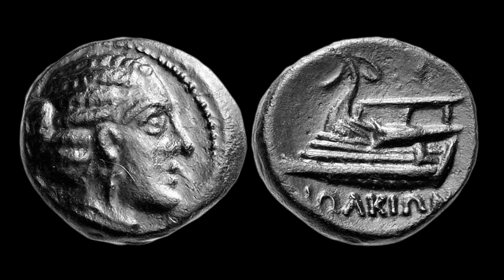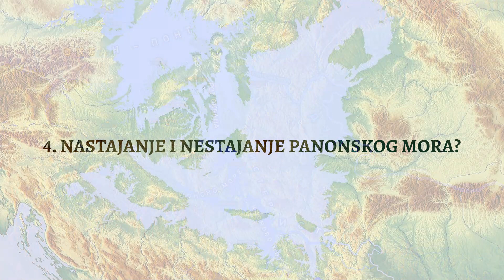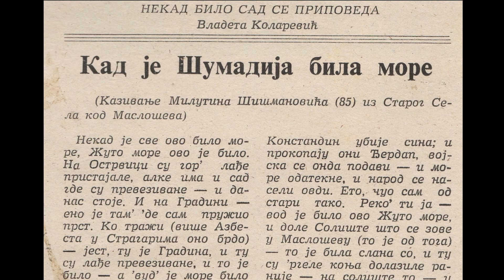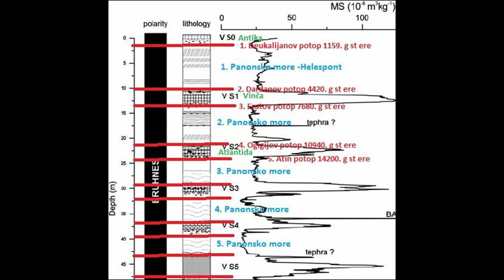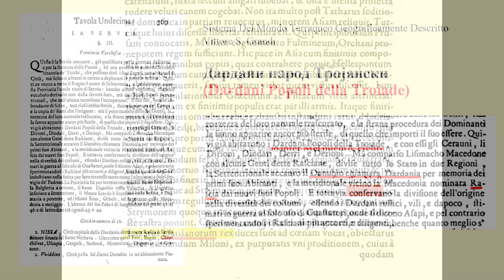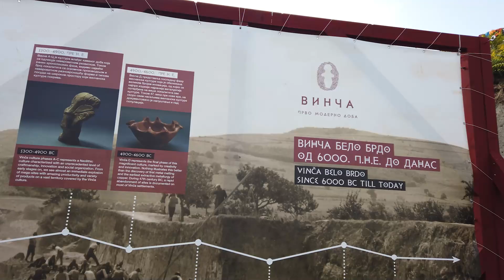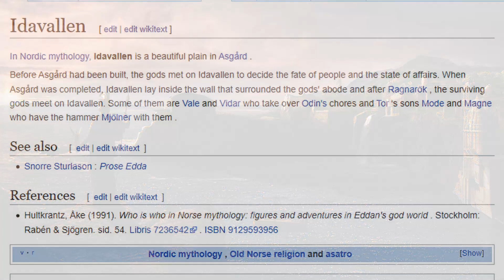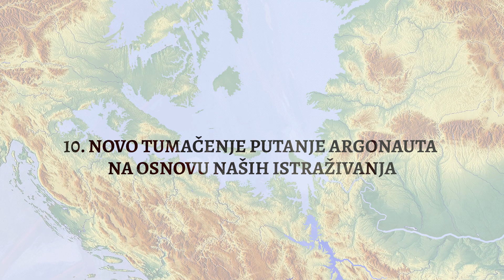Zlatoruna Apolonijeva ARGONAUTIKA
Приказ истраживања и најава нове књиге „Златноруна Аполоније Аргонаутика“. Главну окосницу нашег виђења чине нова научна открића која указују да Панонско језеро-море није једноставно истекло, већ је пролазило кроз бројне драматичне промене.
Од великог је значаја да се наша прошлост на прави начин истражи и да се непристрасно и без предрасуда приђе подацима којима располажемо.

🌟 Хвала свим добротворима
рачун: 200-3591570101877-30